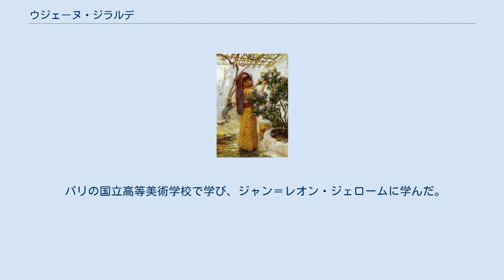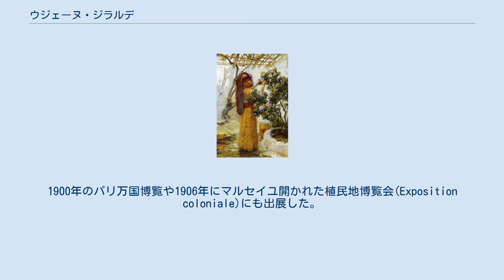ウジェーヌ・ジラルデ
ウジェーヌ・ジラルデ（Eugène Girardet、1853年5月31日 · - 1907年5月5日）はフランスの画家である。
「オリエンタリズム」絵画を描いた。
父親は版画家のポール・ジラルデ(Paul Girardet:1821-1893)で、兄弟に「オリエンタリズム」の画家になった双子の弟、ジュール・ジラルデ (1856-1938)とレオン・ジラルデ(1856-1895)がいる。
 パリの国立高等美術学校で学び、ジャン＝レオン・ジェロームに学んだ。
ジェロームに勧められて、1874年に初めて北アフリカを訪れ、絵を描いた。
モロッコ、チュニジア、スペインを旅した。
 1879年から8回ほどアルジェリアを訪れ、主にビスクラ、ブー・サアーダ、エル・カンタラに滞在した。
イスラム教に改宗することになる画家のナスレディーヌ・ディネとも知り合った。
1898年にはエジプトやパレスチナも訪れた。
アラブの人々の生活や砂漠を描いた。
 サロン・ド・パリや1893年に創設されたフランス・オリエンタリスト画家協会(Société des Peintres Orientalistes Français)の展覧会に出展した。
1900年のパリ万国博覧や1906年にマルセイユ開かれた植民地博覧会(Exposition coloniale)にも出展した。
1907年にパリで没した。